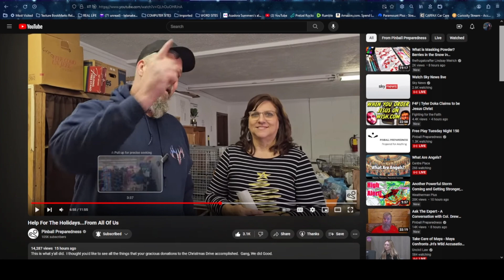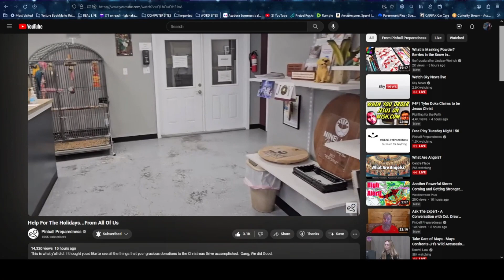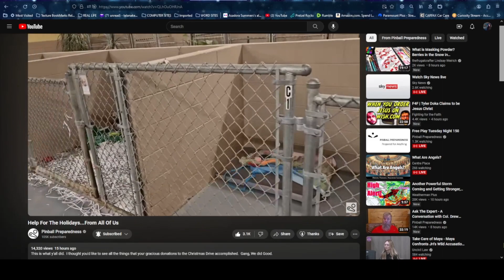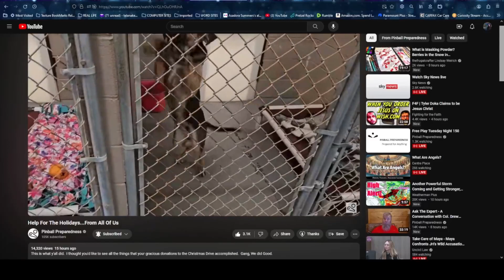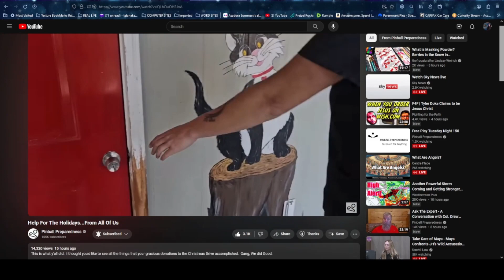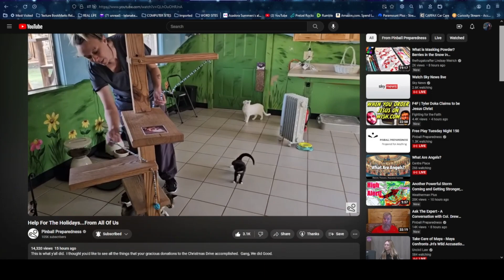Being Thankful to Others for Christmas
PinballPreparedness Youtube Channel:
PLEASE NOTE:
All content in video belongs to PinballPreparedness - the only thing that is mine is my voice and the words I spoke.

This video is a personal Thank You Shout Out to @PinballPreparedness for donating to my local animal shelter here in East TN. You can see the video in full where Pinball shows his Christmas Donation tour in which he donates to other services with food and toys for kids. I am showing the animal shelter part of the video as it is the shelter where I recently adopted by two furbabies, Maggie August the dog and Gwen the kitten.
I am showing the original video of Pinball Predpardness in good faith only to say thank you for donating to the animal shelter that helped me greatly in improving my quality of life living with PTSD and Major Depression.